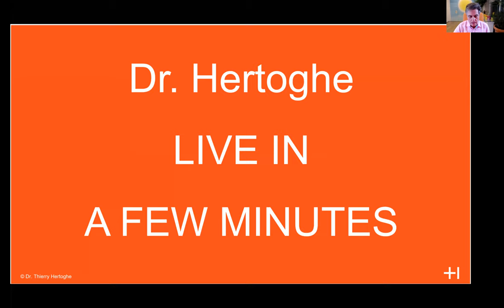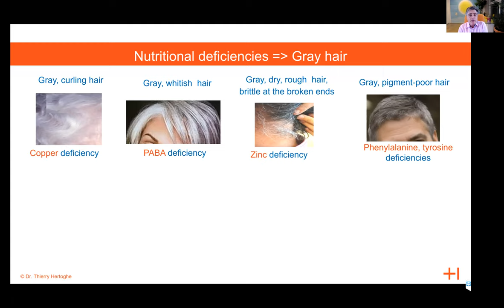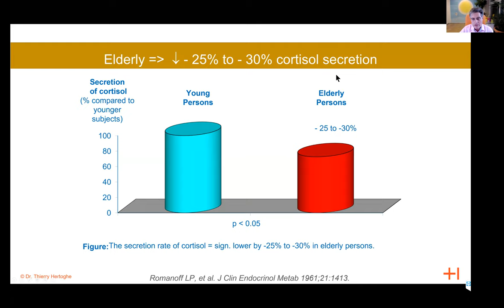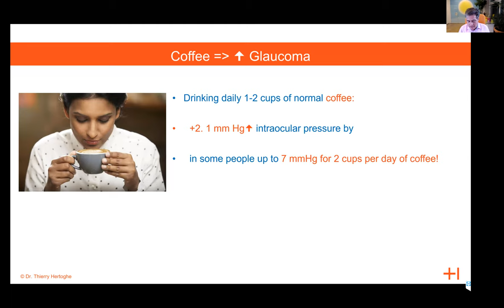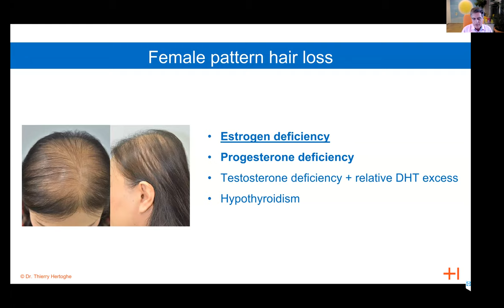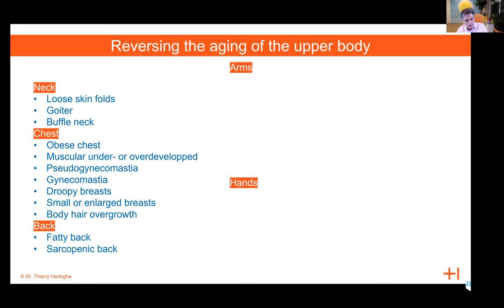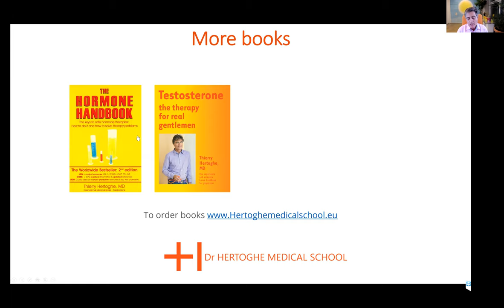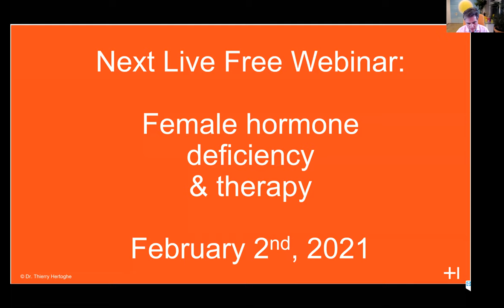REPLAY - Webinar - Reverse Physical Aging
We hope you will like this video full of ready-to-use information. Discover our many other videos on different hormone therapies on our YouTube Channel.

At the Hertoghe Medical School our courses, programs, and medical books offer you a deeper insight into hormone therapies. "Reverse Physical Aging" is the subject of module 3 of the first cycle of the Postgraduate Training Program

The Dr. Hertoghe team